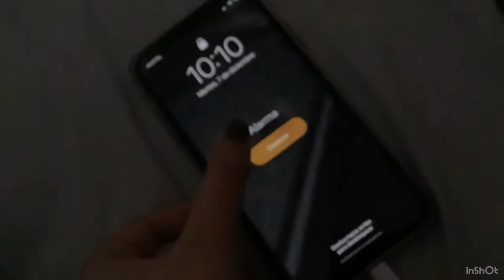MADRID y sus luces || ALICIA HOSPITAL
Espero que os encante el vídeo de hoy

Nos vemos los miércoles y domingos a las 20:00